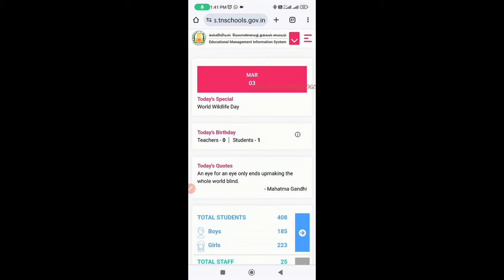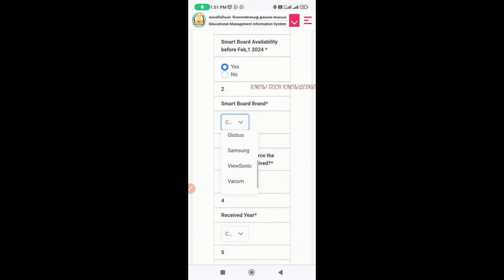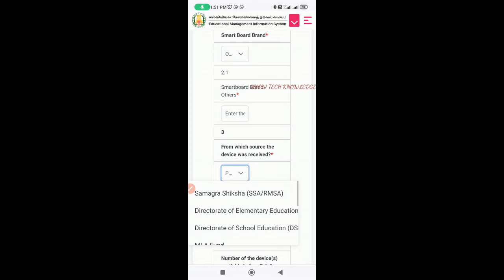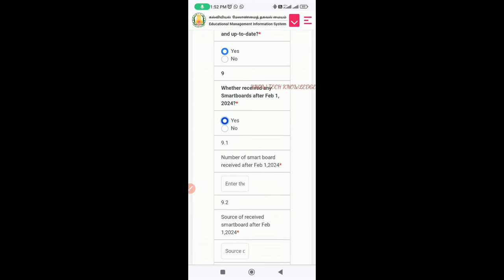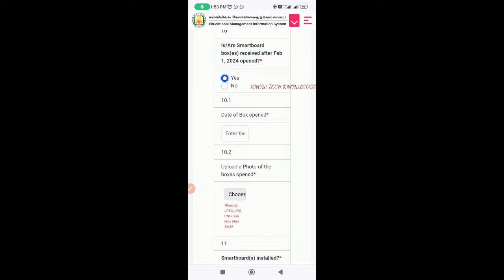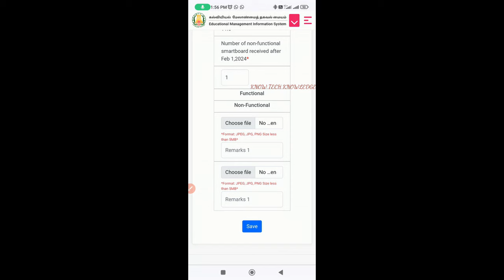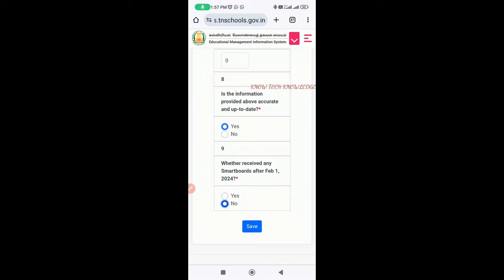SMART BOARD TRACKER தகவல்கள் EMIS-ல் பதிவேற்றம் செய்வது எப்படி?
smart board tracker, how to upload smart board details